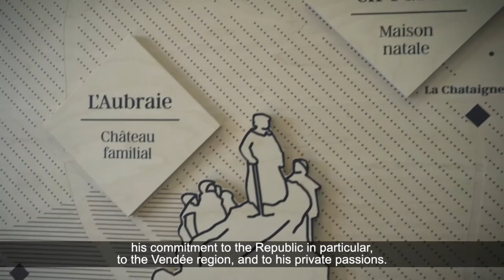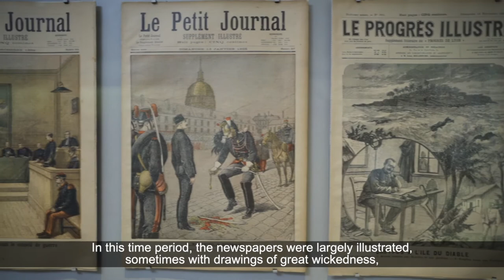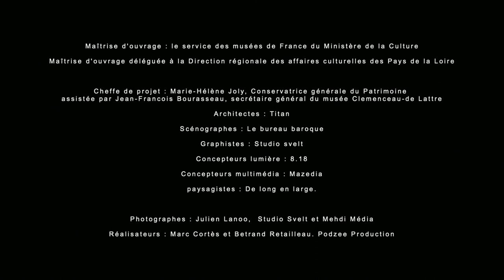National Museum Clemenceau-de-Lattre, European Museum of the Year (EMYA) 2020 Nominee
© National Museum Clemenceau-de-Lattre / Musée Clemenceau-de-Lattre, Mouilleron Saint Germain, France